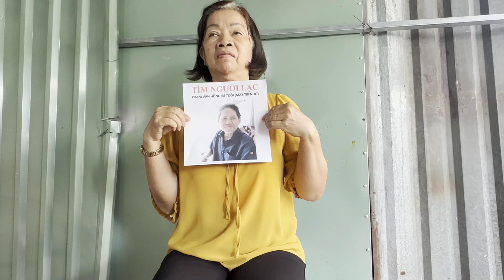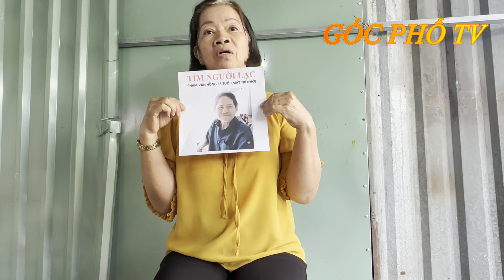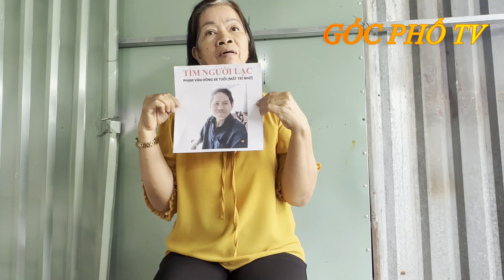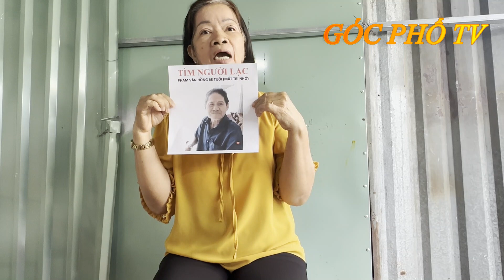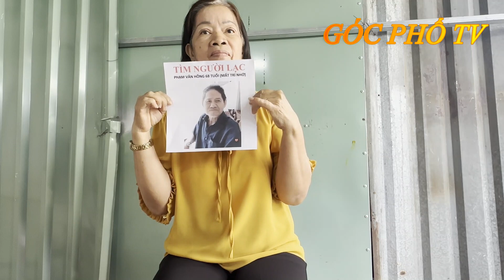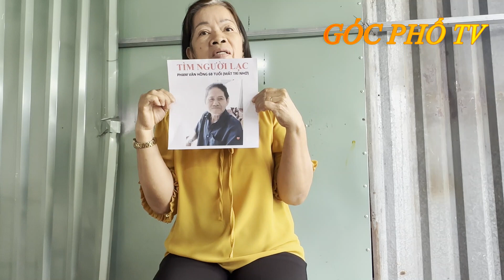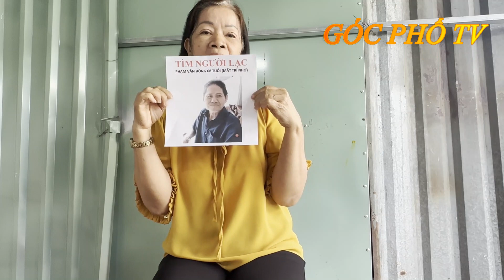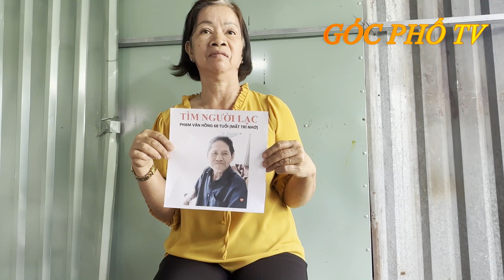Chú bị tai biến bỏ nhà đi hơn một tháng nay ai thấy chú ở đâu xin vui lòng về cho gia đinh với ạ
Chào Mừng Quý Cô Chú Anh Chị Đã Đến Với Kênh Youtube ''GÓC PHỐ TV''